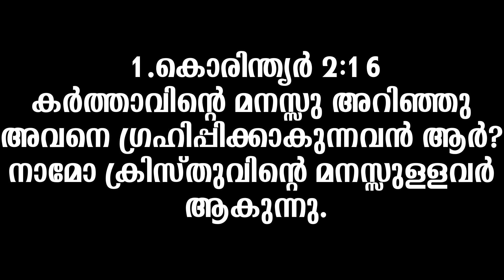1.CORINTHIANS|CH:2(1.കൊരിന്ത്യർ -അദ്ധ്യായം-2)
MALAYALAM AUDIO BIBLE WITH READABLE WORDS